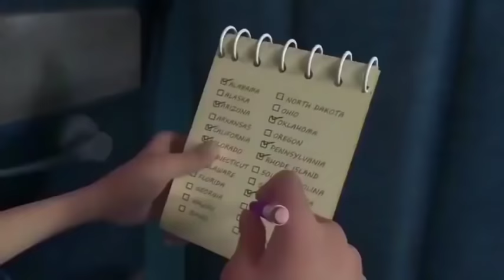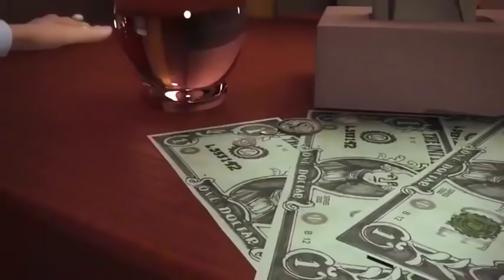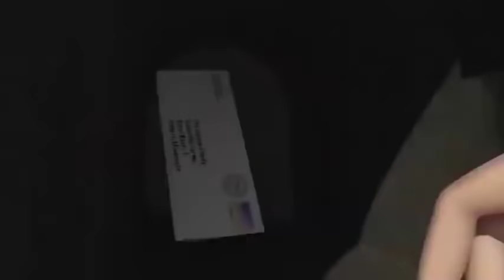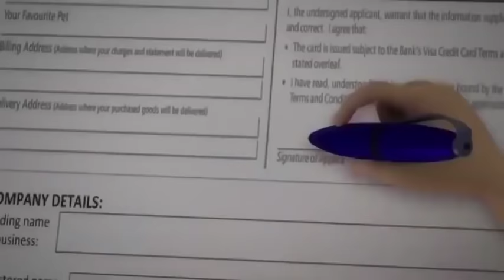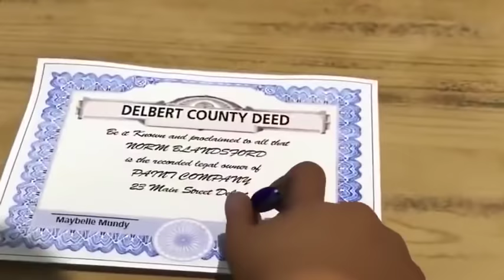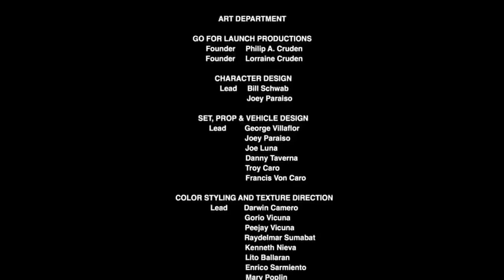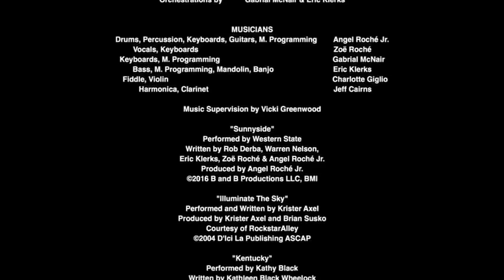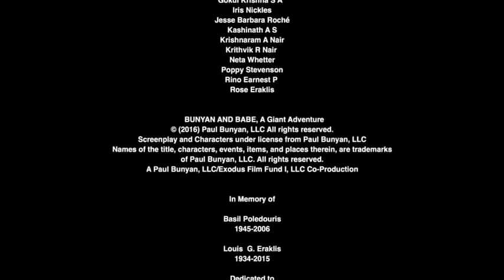La Mejor Película Animada Completa en Español Latino La granja del abuelo 2020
pelicula familiar completa en español latino,
disney películas completas en español,
película infantiles en español completas,
películas de disney,
películas de acción completas en español,
películas para niños completas en español,
películas infantiles completas,
películas de perros completas en español latino,
películas completas en español latino para niños,
pelicula completa en español de disney,
películas familiares completas en español,
comedia pelicula completa en español,
películas completas en español aventura,
comedias chistosas peliculas completas 2018,
pelicula animadas completas en español,
películas completas en castellano,
películas completas en español disney,
PELÍCULA DE ACCIÓN
MEJORES PELÍCULA DE ACCIÓN
PELÍCULA COMPLETAS
PELÍCULAS EN HD
LAS MEJORES PELÍCULAS
PELÍCULAS EN LATINO
MEJOR PELICULA DE ACCION
PELÍCULAS COMPLETAS EN YOUTUBE
películas completas en español
películas completas
película en español
Dwayne Johnson
VER PELÍCULA EN LATINO
VER PELÍCULA EN HD
VER PELÍCULA COMPLETA
PELÍCULA FAMILIAR
TOP 10 PELOCULAS
PELÍCULAS
PELÍCULA
PELÍCULAS DE AMOR
PELÍCULAS DE MIEDO
PELÍCULAS DE ROMANCE
PELÍCULAS DE COMEDIA
PELÍCULAS EN FAMILIA
PELÍCULAS INFANTILES
PELÍCULAS PARA NIÑOS
PELÍCULAS DE ACCIÓN EN ESTRENO
PELÍCULAS 2019
PELÍCULAS 2018
LAS MEJORES PELÍCULAS 2019
LAS MEJORES PELÍCULAS
MEJORES PELÍCULAS DE MUNDO
MEJORES PELÍCULAS DE LA HISTORIA
PELÍCULAS NUEVAS
NUEVAS PELÍCULAS
the rock
la roca
películas comedia,
películas para niños en español,
ver pelicula hd
ver pelicula hd español latino
ver pelicula hd completa en español
ver peliculas 2019
ver pelicula hd 2019
ver peliculas de comedia
ver pelicula de amor
ver pelicula de comedia
pelicula mexicana
películas completas comedia,
ver pelicula avengers endgame
películas completas en español para niños 2019,
películas chistosas para ver en familia,
películas completas en español latino de accion,
ver rapido y furioso hobbs y shaw
películas completas en español latino,
películas completas en español familiar,
películas en español latino completas,
ver peliculas mexicanas
películas completas en español mexicanas cómicas,
ver película completa
ver película de acción completa en español latino
películas
películas completas en español para niños,
películas completas,
películas familiares,
películas completas en español comedia,
películas de comedia,
comedias chistosas peliculas completas 2017,
películas completas en español latino de disney,
películas completas en español infantiles,
películas familiares completas en español latino,
película completa en español,
películas de aventuras,
películas de aventuras completas en español latino,
rapido y furioso 9
rapido y furioso 9 pelicula completa en español
rapido y furioso 9 en español
rapido y furioso 9 pelicula completa en español latino 2019
ver rapido y furioso
películas de comedia completas en español,
películas completas en español latino comedia,
películas disney completas en español,
películas completas en español familiares,
películas cómicas completas en español,
películas completas en español de acción,
películas en español completas,
películas completas en español para niños de disney,
películas infantiles,
películas completas,
películas comedias completas en español,
peliculas completas en español de comedia,
películas completas en español 2017,
películas para niños,
películas para ver en familia,
películas de aventuras completas en español,
película de aventura en español completa,
películas familiares,
película de disney en español completas,
películas de risa completas en español latino para toda la familia,